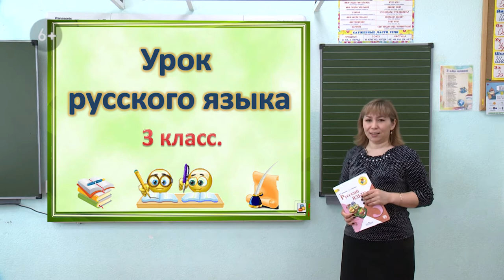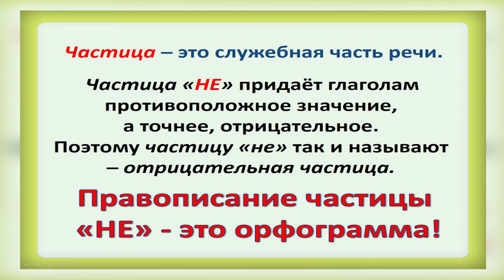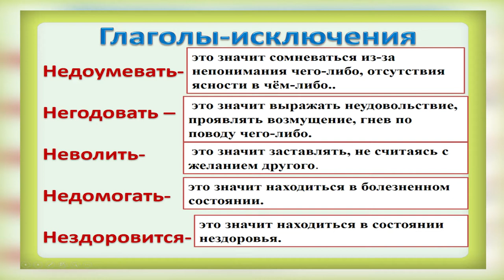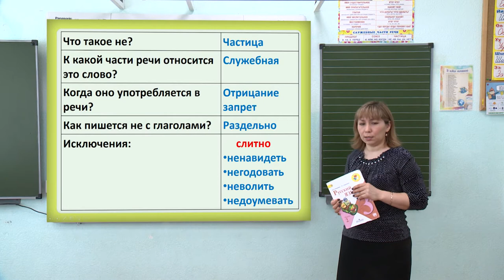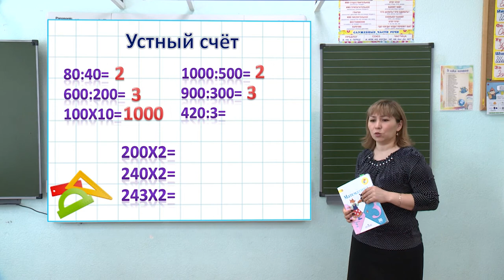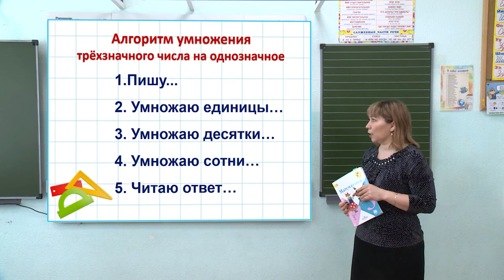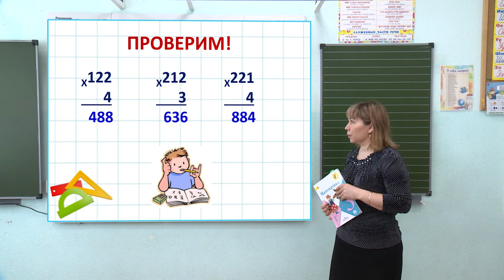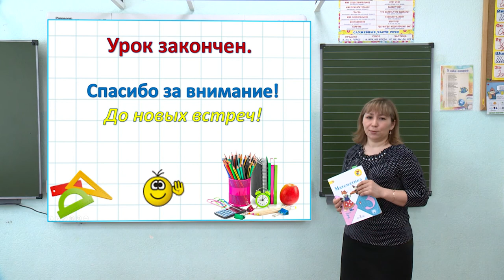Школа онлайн от 14.05.2020